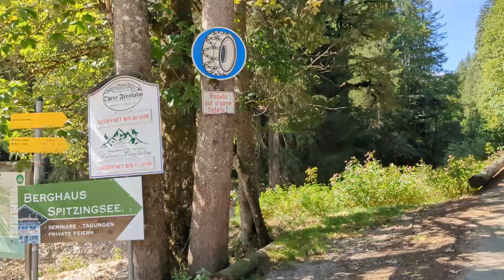Wandern am Spitzingsee: Brecherspitz Vorgipfel & Oberen Firstalm | Bayern | 12 km Route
In diesem Video zeige ich euch eine schöne Wanderung um den Spitzingsee in den Bayerischen Alpen. Die Route ist etwa 12 Kilometer lang und führt über idyllische Seewiesen, vorbei am Brecherspitz Vorgipfel und zur Oberen Firstalm.

Highlights:
Idyllischer Seeblick
Schöne Almwiesen
Brecherspitz Vorgipfel
Obere Firstalm
Traumausblick auf die Obere Firstalm

Toureninfos:
Startpunkt: Parkplatz Spitzingsee
Streckenlänge: ca. 12 km
Gehzeit: ca. 5 Stunden
Schwierigkeitsgrad: mittel

Route:
Die Route kann auf der Komoot-App heruntergeladen werden.

Wenn ihr Lust auf eine schöne Wanderung in den Bayerischen Alpen habt, dann schaut euch das Video an und ladet euch die Route herunter.

Einleitung: 0:00
Tourdaten: 0:09
Drohnenaufnahmen 1: 0:27
Tourstart: 0:31
Drohnenaufnahmen 2: 0:40
Ende Spitzingsee: 0:49
Pause 1: 1:12
Aufstieg Untere Alm: 1:20
Aufstieg Obere Alm: 1:29
Aufstieg Brecherspitz Vorgipfel: 1:55
Pause 2: 2:19
Drohne Brecherspitz Vorgipfel: 2:38
Abbruch Brecherspitz Vorgipfel: 3:13
Wie heißt die Alm?: 3:38
Weg zur Oberen Alm: 3:56
Abstieg: 4:14
Endfazit: 5:11